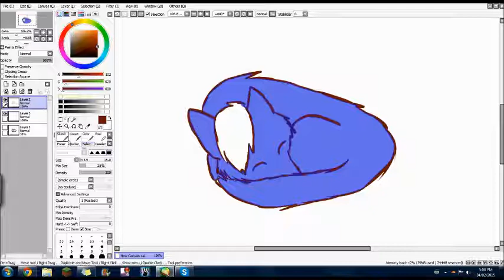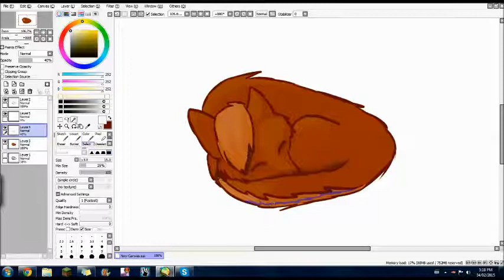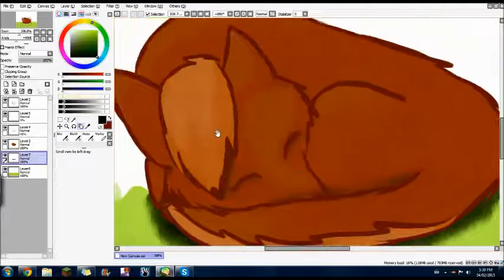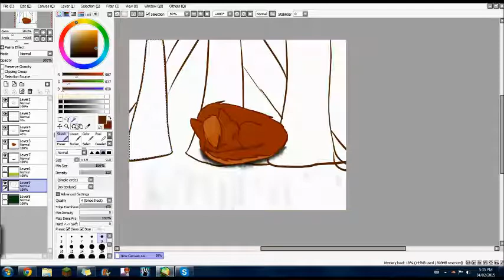Speedpaint: Amber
Amber is half human and half wolf fox. thing. She can change between those to with the power of her amulet.
Song: Birdy-Skinny Love (Fareoh Remix)